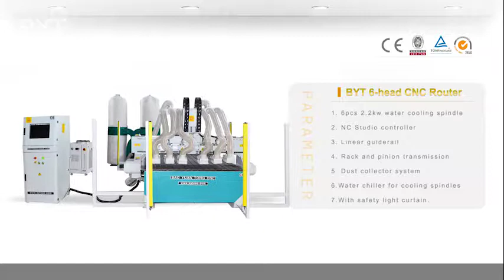CNC router with six heads